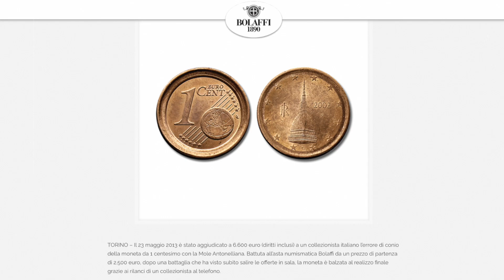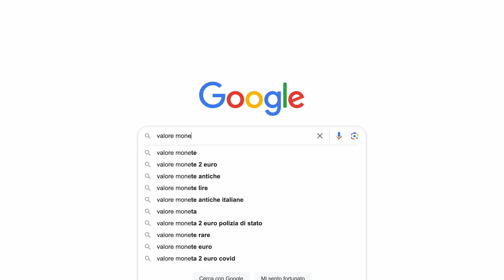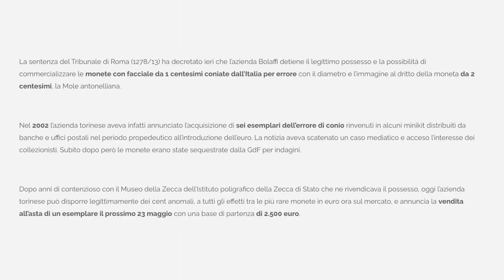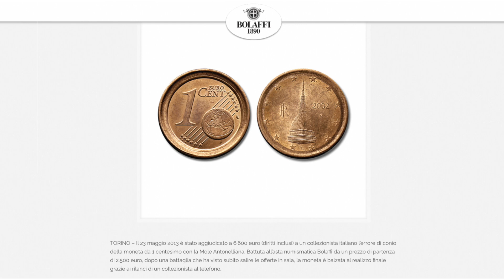Questo centesimo può valere migliaia di euro!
✍️ Ci sono monete tanto rare da valere diverse migliaia di euro, e una in particolare è la moneta da un centesimo con la Mole Antonelliana prodotta per errore in Italia nel 2002. Ecco quanto vale e come fare per venderla.

💰 Guadagna fino a 2000 euro in un mese con il Matched Betting!

📃 Capitoli
00:00 Introduzione
01:05 Collezionismo e Numismatica
02:16 Caratteristiche Centesimo Mole
03:17 Asta Bolaffi 2013
04:08 Come vendere una moneta